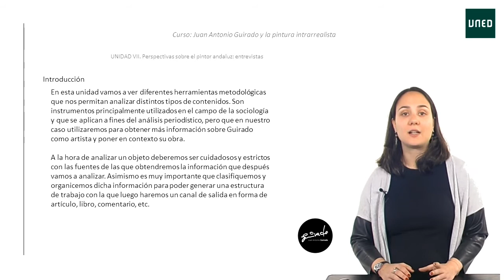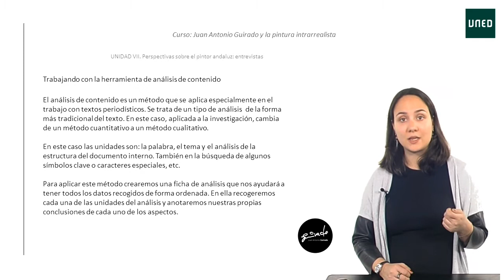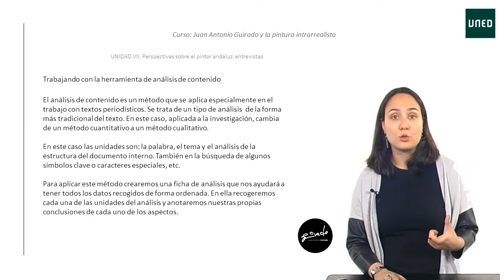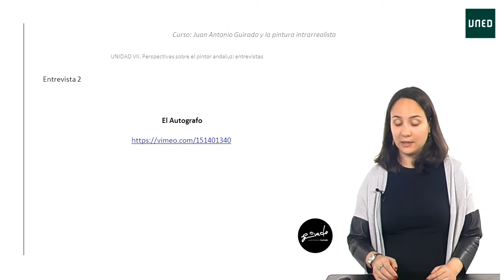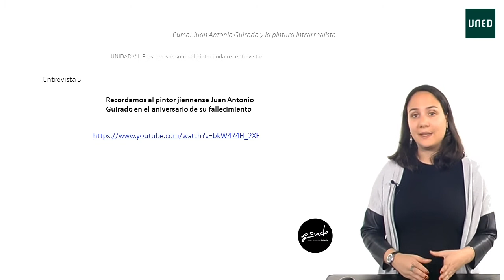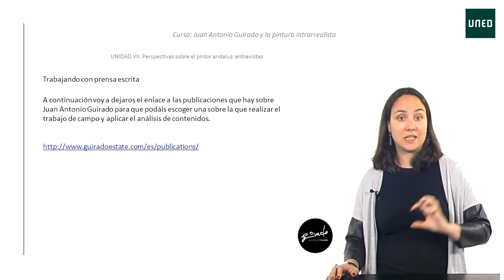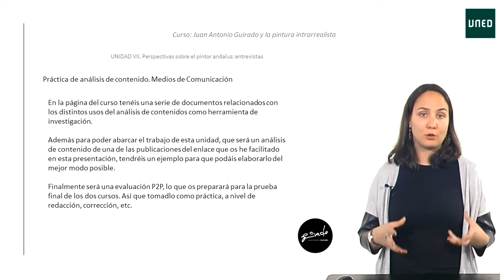7. Perspectivas sobre el pintor andaluz: Entrevistas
7. Perspectivas sobre el pintor andaluz: Entrevistas:

Serie: Pintura Intrarrealista: Juan Antonio Guirado

El curso se divide a su vez en dos módulos en los cuales se estudiará el movimiento artístico del intrarrelismo surgido en los años setenta en España. Se profundizará en la figura del artista español Juan Antonio Guirado a través de su obra pictórica. Con sus dos partes, el alumno podrá estar capacitado para realizar un análisis de la técnica pictórica de Juan Antonio Guirado, conociendo su método de trabajo; así como podrá realizar una legítima reflexión estética del movimiento intrarrealista, analizando su formación, conociendo los artistas y teóricos que formaron parte de él, y estudiando su manifiesto. La ubicación dentro de la Historia del Arte y el compromiso que adquiere tanto el artista como su producción serán ejes centrales del curso. Juan Antonio Guirado nos ayudará a realizar este viaje a través de la mente y la obra de un creador.